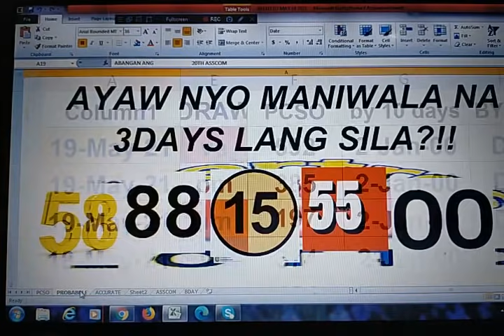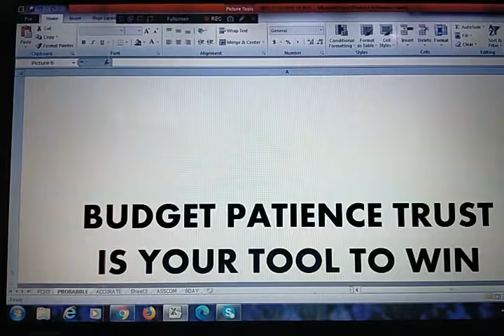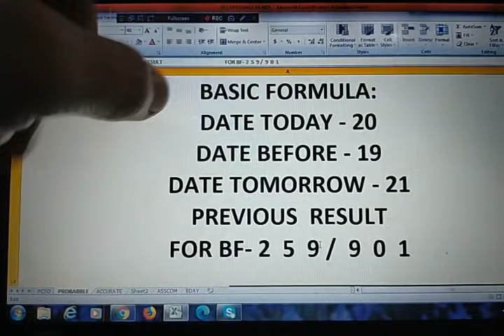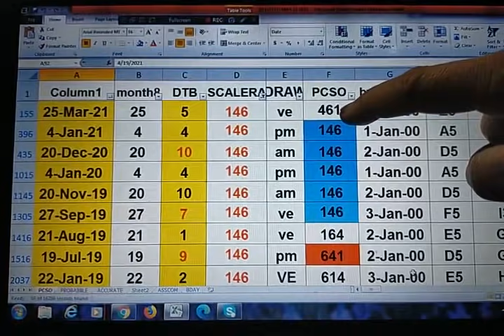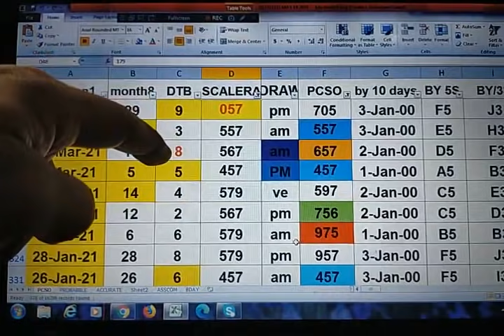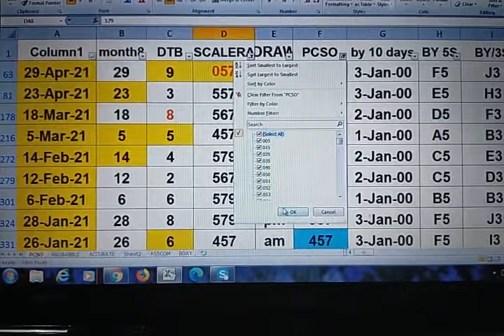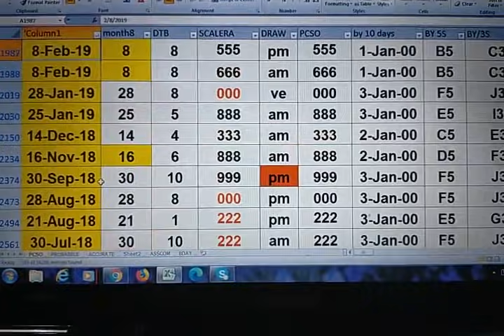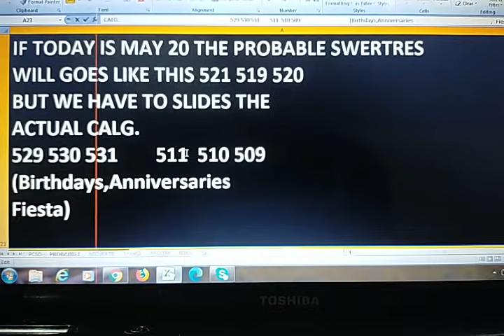May 20, 2021 HOw to Win SWERTRES lottery draw using my DATA watch out pair. IS Waving!!CONGRATS..